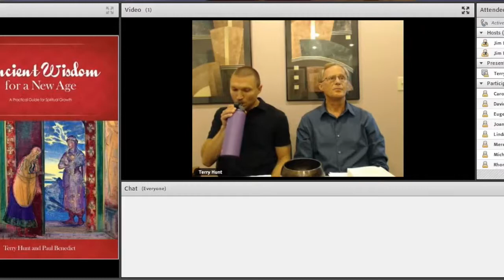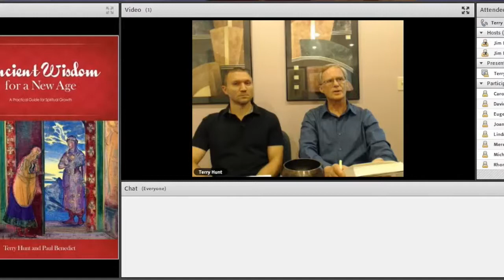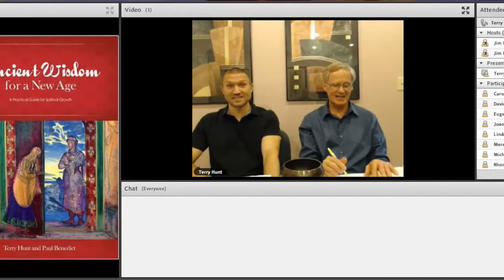Paul & Terry discuss "There Is A Road" - Ancient Wisdom Webinar 5-11-14 (Chapter 1)